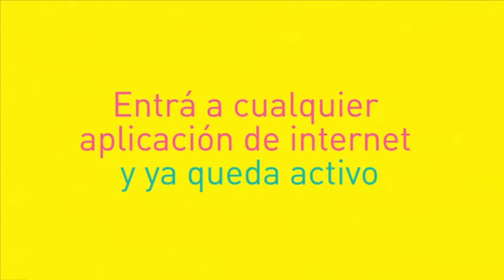Internet ILIMITADO - Claro Uruguay